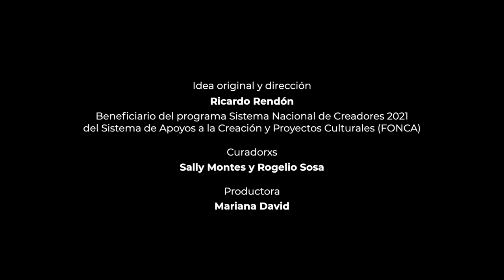Plataforma Activa (El sonido que atraviesa)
PLATAFORMA ACTIVA es una instalación escultórica y de improvisación sonora en la que el artista Ricardo Rendón dispone una serie de esculturas multisensoriales que reciben sonido ambiental para procesarlo en tiempo real con síntesis modular.

La vibración que resulta del movimiento en los elementos de las esculturas genera respuestas sonoras. A su vez, este paisaje dinámico de composición sonora cambia con cada cuerpx que se mueve en el espacio de la instalación.

Ricardo Rendón

Reuniendo toda una suerte de materiales, soportes y procedimientos de trabajo, la obra de Ricardo Rendón cumple la función de un complejo diario donde las distintas acciones son registradas como una obra total integrada por intervenciones, instalaciones de sitio específico, escultura, ensambles y acciones sonoras.
Su trabajo sonoro se ha presentado en el Museo Experimental el Eco, El Museo Carrillo Gil, La Sala Miguel Covarrubias de la UNAM, El Museo Tamayo, El Museo XTeresa, La Sala de Arte Público Siqueiros, El Jardín Borda y el Laboratorio de Informática Musical y Música Electroacústica de la Facultad de Música de la UNAM.

Créditos
Idea original y dirección: Ricardo Rendón, beneficiario del programa Sistema Nacional de Creadores 2021 del Sistema de Apoyos a la Creación y Proyectos Culturales (FONCA).

Curadorxs: Sally Montes y Rogelio Sosa

Productora: Mariana David

Agradecimiento Especial: Arróniz Arte Contemporáneo